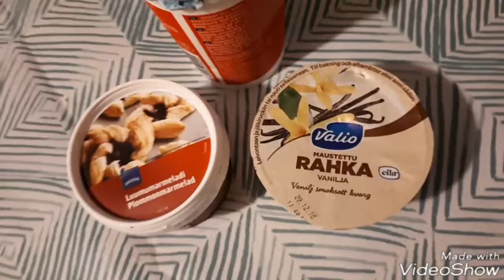Apumies Antero: Vanlig luumu puding